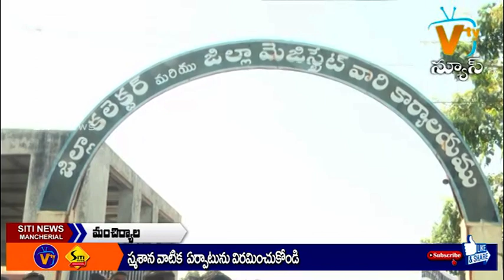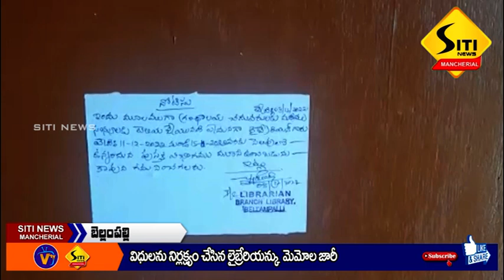SITI NEWS MNCL 19-12-2022